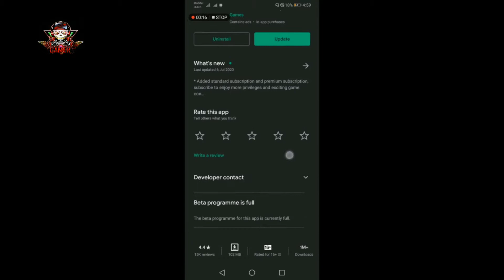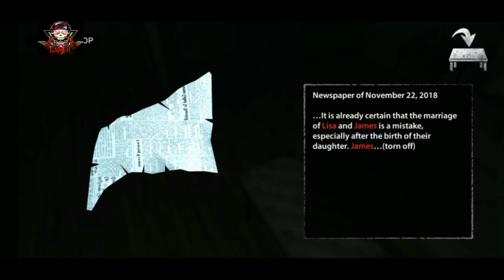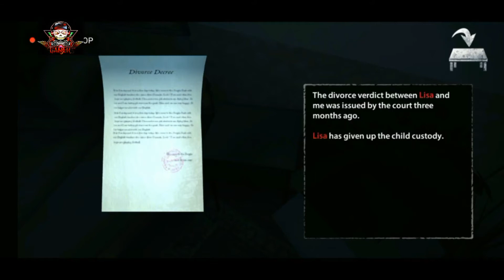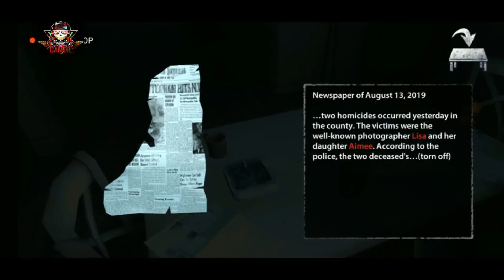endless nightmare mobile horror game play